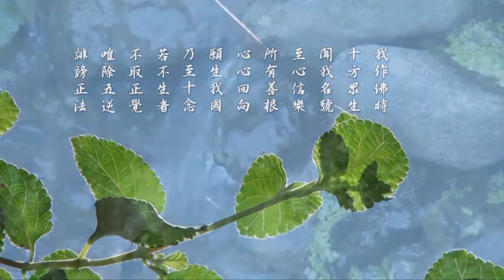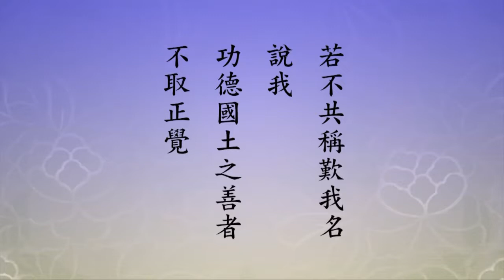發大誓願 第二回 字幕新版 03 淨空老法師